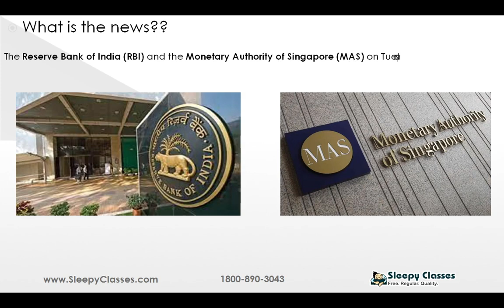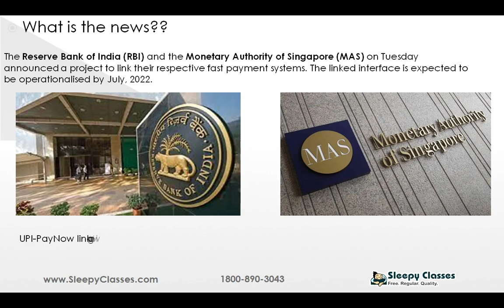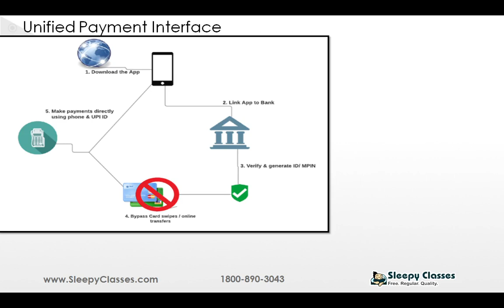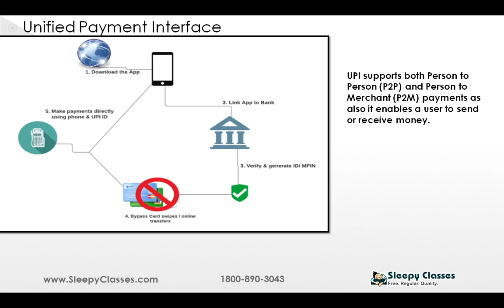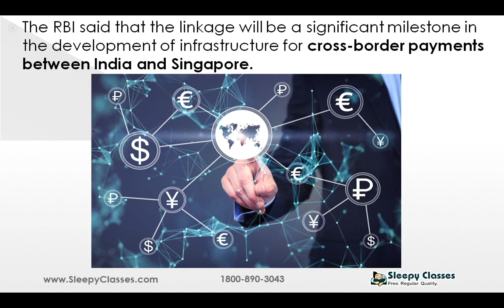India's UPI & Singapore's PayNow to be Linked